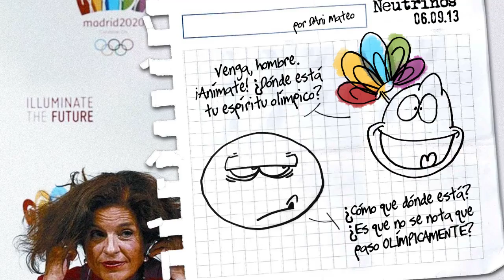Neutrinos, por Dani Mateo (20)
Dani Mateo comenta en su nuevo videoblog la candidatura olímpica de Madrid. Mateo reclama que Madrid 2020 no se convierta en una cortina de humo para cubrir otros problemas, como los recortes en Educación y Sanidad.